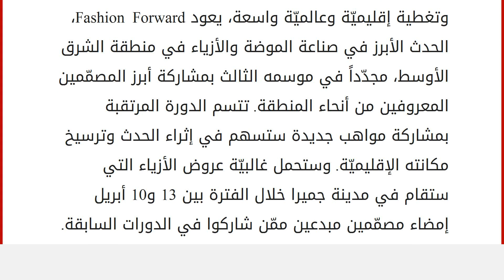Fashion Forward يستعد لموسمه الثالث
إقراألمقال كاملا :
بعد النجاح الكبير لموسمَيه السابقين اللذين حظيا بمشاركة وتغطية إقليميّة وعالميّة واسعة، يعود Fashion Forward، الحدث الأبرز في صناعة الموضة والأزياء في منطقة الشرق الأوسط، مجدّداً في موسمه الثالث بمشاركة أبرز المصمّمين المعروفين من أنحاء المنطقة. تتسم الدورة المرتقبة بمشاركة مواهب جديدة ستسهم في إثراء الحدث وترسيخ مكانته الإقليميّة. وستحمل غالبيّة عروض الأزياء التي ستقام في مدينة جميرا خلال الفترة بين 13 و10 أبريل إمضاء مصمّمين مبدعين ممّن شاركوا في الدورات السابقة.